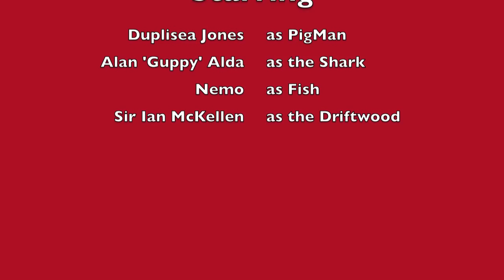Shark attack on pigman - stop motion animation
Short doco-drama of Pigman's unfortunate day out swimming in the local pool inhabited by a shark.